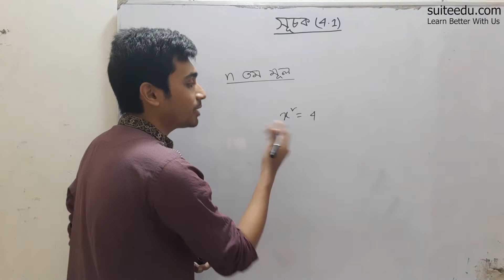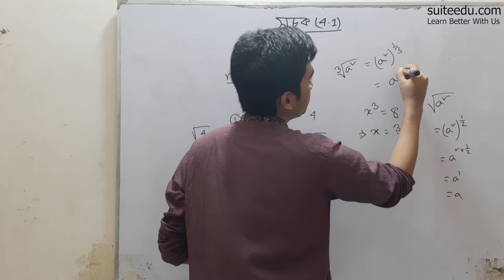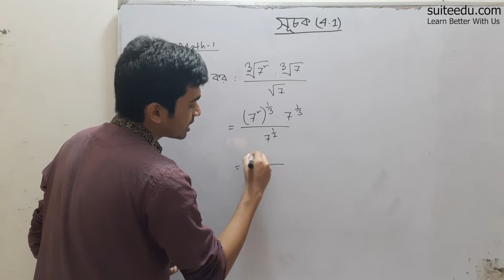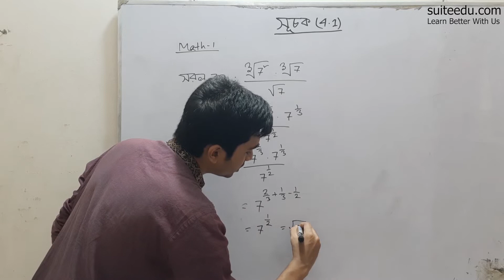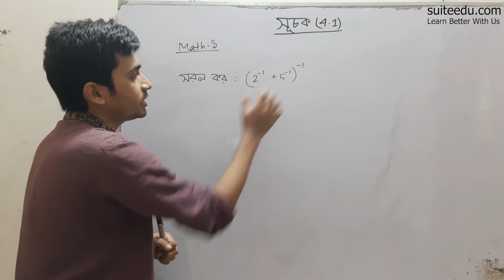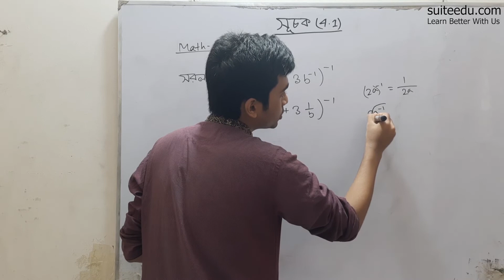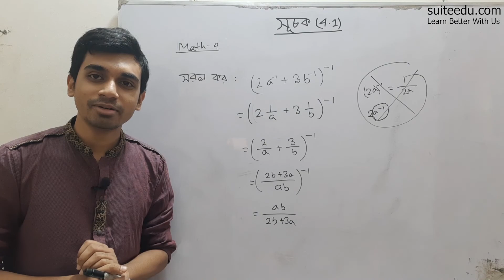সূচক ও লগারিদম ।। n তম মূল ।। SSC Math Chapter 4 ।। Suite Edu ।। Md. Abu Baakr Siddique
Instructor: Md Abu Baakr Siddique
WPE, BUTex

suite edu একটি অনলাইন লার্নিং প্লাটফর্ম। এখানে আমরা বিভিন্ন ধরণের কোর্স তৈরি করে থাকি। বিস্তারিত জানতে ভিজিট করঃ suiteedu.com

এই ভিডিওতে আমরা মূলত নবম-দশম শ্রেণির সাধারণ গণিত বইয়ের সসীম ধারা অধ্যায় নিয়ে আলোচনা করেছি। আমাদের সম্পূর্ণ অধায়ের প্লেলিস্ট দেখতে আমাদের চ্যানেলের প্লেলিস্ট অপশনে যেতে পারো। এটা এই অধ্যায়ের আমাদের প্রথম ভিডিও। সম্পূর্ণ অধ্যায় কমপ্লিট হলে আমরা প্লেলিস্ট তৈরি করে দিবো।

সসীম ধারা । পার্ট-১ । Finite Series । সাধারণ গণিত । SSC । Suite Edu ।
ধারার অংক | Somantor dhara | ধারার অংক করার সহজ পদ্ধতি | ধারার যোগফল